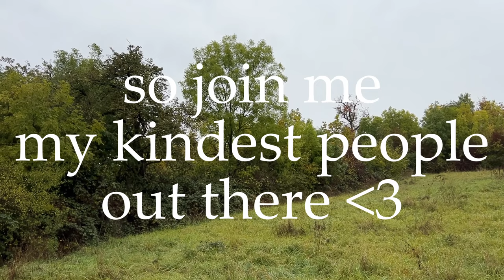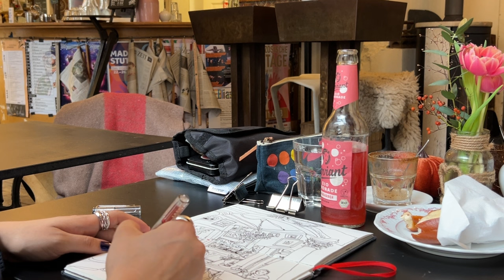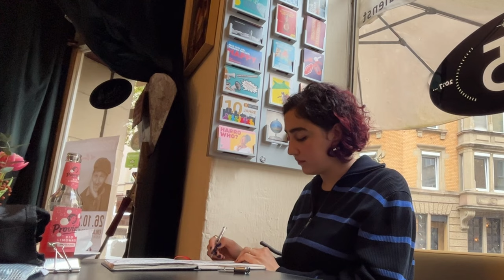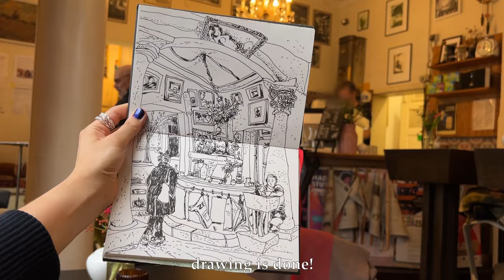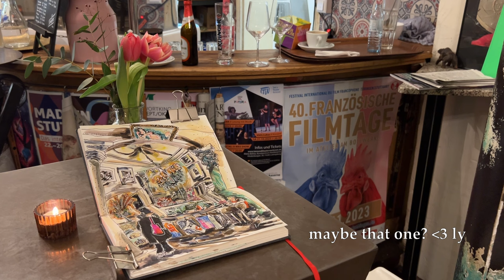sketching at a COZY café ☕ to the sound of RAIN 🌧️ & soft indie music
☕ sip & sketch 🎨  at Herbert'z Espressobar (Stuttgart, Germany)

Hey my kindest people out there! 👋

I'm excited to share my newest video with you all. 🎥 This time, I visited Herbert'z Espressobar ☕ in downtown Stuttgart, Germany 🇩🇪. The weather was rainy 🌧️, which actually made it the perfect day for some indoor sketching.

What’s Happening in the Video:
Location: I'm at Herbert'z Espressobar 🏠, a great spot right in the middle of Stuttgart. It’s got this unique and cute interior that’s just perfect for what I had in mind.

Sketching Session: This video is all about capturing the life inside the café 🎨. I started off sketching the barista corner. You’ll see the barista making coffee ☕ and the interesting dynamics around that area. Then, I moved on to sketching the people in the café – some were ordering coffee, others just enjoying their drink.

Art Techniques: I began with an ink sketch ✒️. You'll see my whole process – how I lay down the initial lines and then build upon them. After the ink sketch, I brought the scene to life with watercolors 🖌️, gouache, and colored pencils. I really enjoyed mixing these mediums to add depth and color to my sketches.

Background Sounds:
The sound of the rain 🌧️ and some soft indie music 🎶 in the background really set the mood. It was relaxing and helped me get into the right headspace for sketching.

Why I Love This:
Sketching in a café, especially on a rainy day, has this unique vibe. It’s calm, yet there’s so much happening around to draw inspiration from. It's not just about putting pen to paper; it's about capturing little moments of life and sharing them with you 💭.

Maki 🥰🌸🎇🍇🌱🍒

Locations mentioned in the video:
Herbert'z Espressobar
Immenhofer Str. 13
70180 Stuttgart
chapters:
00:00 intro
00:25 hi
01:08 important
01:59 today’s cafe
03:16 drawing
12:48 painting
16:52 finished sketch
🎨 art supplies used in this video:

✒ pen
Lamy Safari, size F
Lamy converter for the fountain pen (you need that for the ink)
ink for the fountain pen: Rohrer & Klingner sketchINK, black, "Lotte"

🌈watercolor
I use a mix of different watercolor brands, like Schmincke, Winsor & Newton, Holbein and Daniel Smith:

Winsor & Newton
Daniel Smith

watercolor metal case similar to mine

🖌 brush
I use a mix of water brush pens, so here are my two favs:

option 1 (cheap, works fine)
option 2 (will keep their shape for longer, higher quality): Pentel Water Brush Pen Set

📒 sketchbook
Hahnemühle Nostalgie sketchbook, 190 g/m², DIN A5

🎨 gouache
Schmincke - AKADEMIE Gouache
palette where I keep my paintings

👜 black bag that holds my art supplies (alternative, because mine is from a local art supply store which you cannot buy online)

📎 clips that hold my sketchbook pages

✏️ Colored Pencils:
I use a mix of Faber-Castell Polychromos and Prismacolors:
Faber-Castell Polychromos
Prismacolor Premier Colored Pencils
🎬 filming gear
iPhone 14
Tripod for phone
Magnetic Phone Holder for Tripod
Phone holder for table